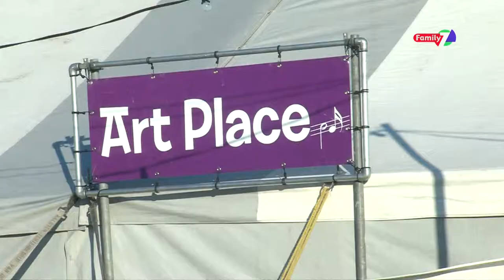Opwekking Journaal 2012 - Introductie Tienerterrein